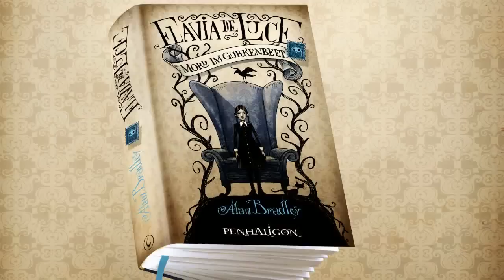Flavia de Luce I Book Trailer I © hildendesign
Flavia de Luce I Book Teaser I © hildendesign